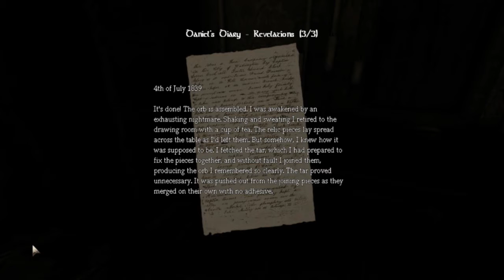Let's play: Amnesia the dark descent | Episode 14: I AM NOT AS RETARDED AS I THOUGHT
Hello again. It's been several weeks since last time and I'm sorry about that, but I've been very busy with... life... stuff... you know :p

Recording software:
Fraps

Mic/Headset:
Logitech G35